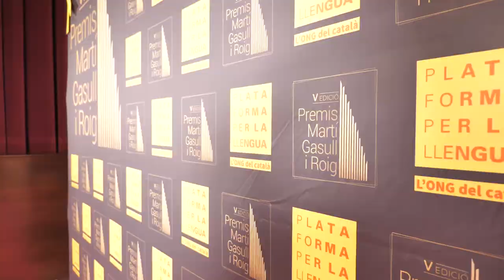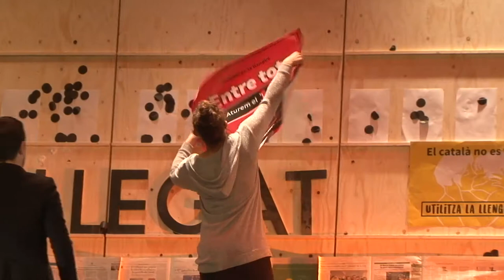V edició dels Premis Martí Gasull i Roig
El passat dilluns 5 de febrer, la Plataforma per la Llengua va celebrar la gala dels Premis Martí Gasull i Roig al Teatre Poliorama de Barcelona. Catalunya Ràdio va ser la guanyadora de la cinquena edició d’aquests premis que volen reconèixer la tasca d’aquelles persones i entitats que treballen per a promocionar la llengua catalana.

L'escriptor i gramàtic Josep Ruaix i Vinyet va rebre el II Premi Especial del Jurat per contribuir a l'ensenyament del català durant el franquisme i per  desenvolupar tasques meritòries en el camp gramatical, de la correcció, la traducció, la supervisió i l'estudi lingüístic, i que ha facilitat l'aprenentatge de la llengua a partir de fitxes i manuals.